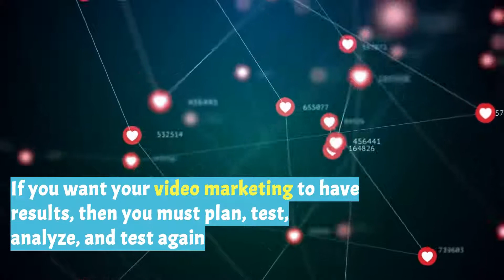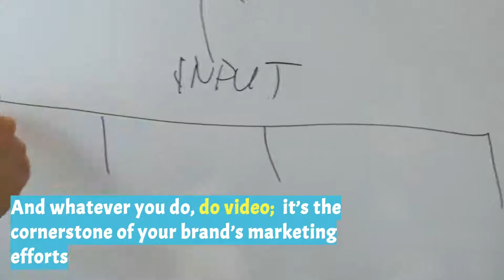Best Practices for Video Marketing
If you want your video marketing to have results, then you must plan, test, analyze, and test again.